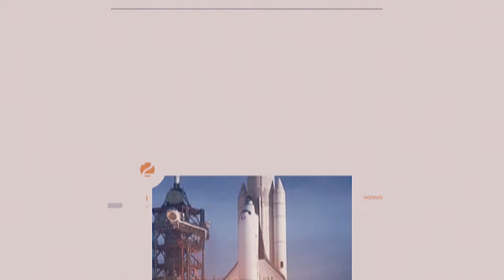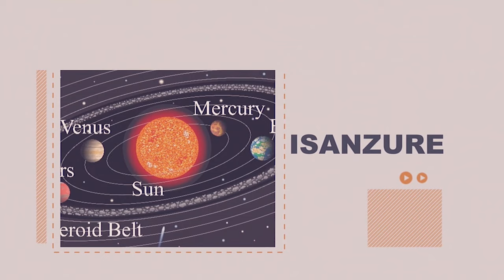RDF & M23 BAKORESHA INTWARO ZIGEZWEHO | FARDC IZANYE IBIMENYETSO